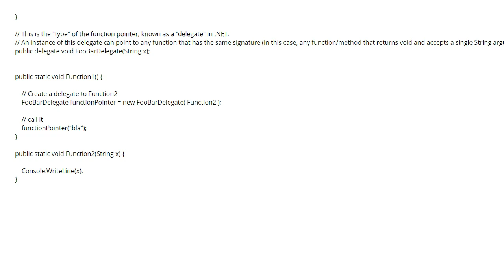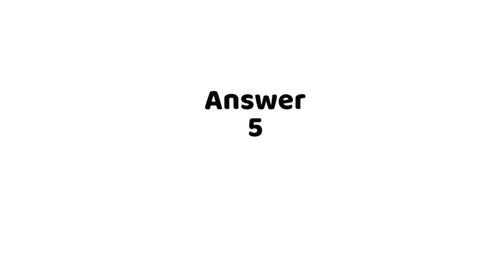C# function pointer? (6 answers)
C# function pointer?